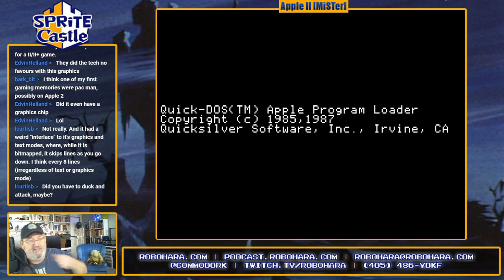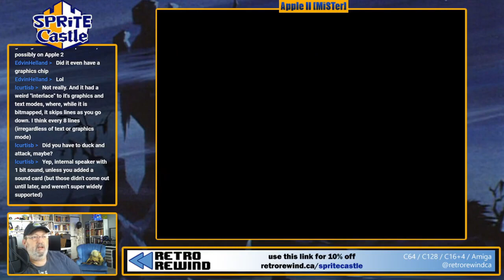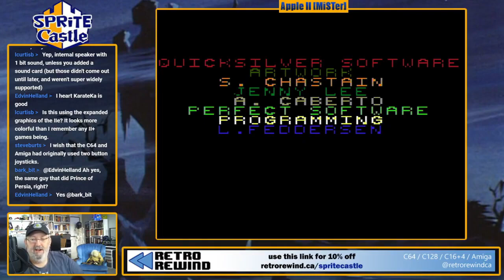Bad Dudes (Apple II/MiSTer) | Sprite Castle Plays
Bad Dudes for the Apple II (1989) by Data East
Are you BAD ENOUGH to play this side scrolling beat 'em up for the Apple II? Only the baddest of bad dudes have a fighting chance!
Streamed Live @ on November 15, 2023
Played on a MiSTer FPGA.